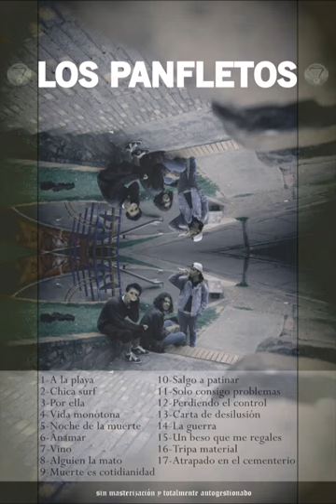Los Panfletos - Tripa Material (Con Letra/With Lyrics)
De las pocas bandas "chirretes" que me gustan, mi canción preferida
Del álbum "recuerdos de la resaca" (2014)

Letra:
Siento algo en mi pecho todos los días cuando me despierto
En el infierno yo estaré con una chica de la mano
Tan feliz yo estaré que la tristeza ya no estará más a mi lado
La felicidad no la encontré acá seguramente para ustedes es lo material

Estoy viviendo en un mundo de mentiras donde ya estoy podrido hasta las tripas

Te gusta mi contenido? Dale un vistazo a mi pagina de facebook